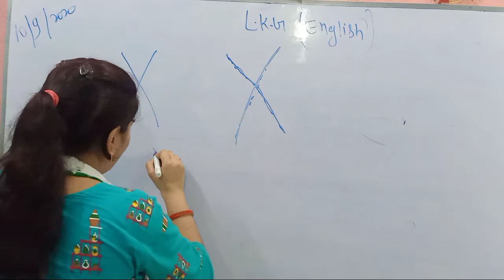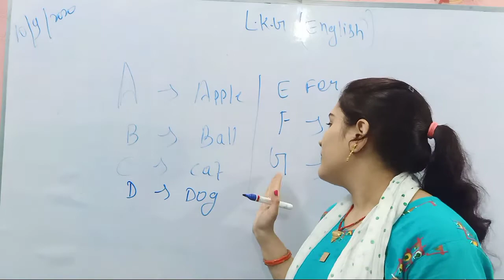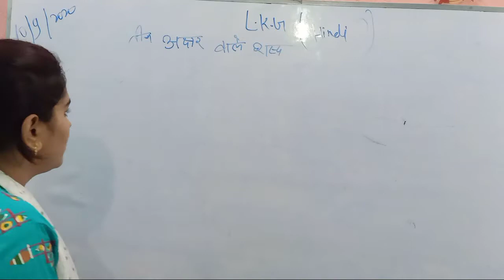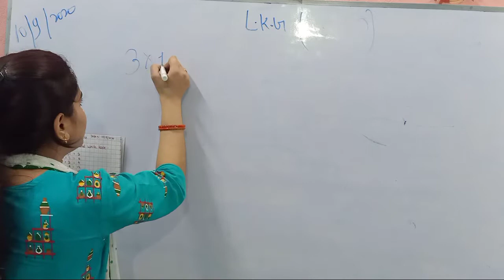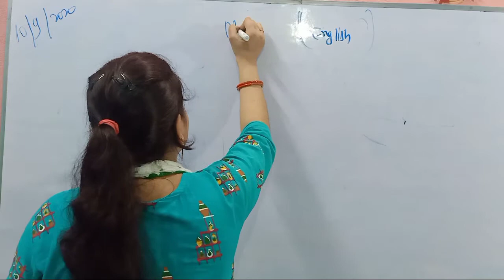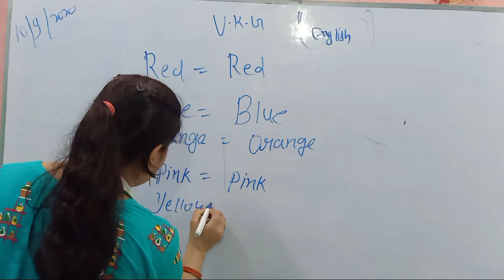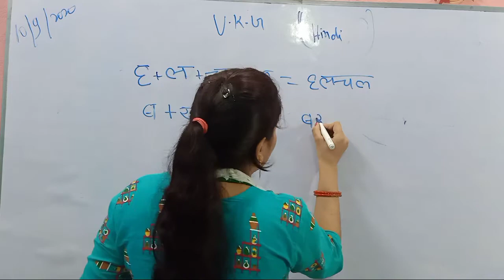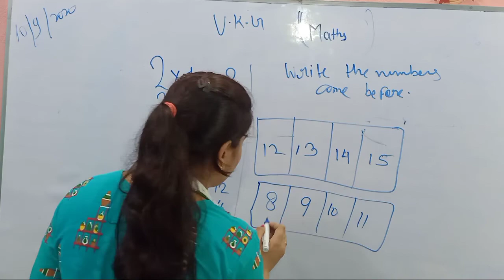Lkg work|Ukg work|Work for kids|Lkg Rhymes|Lower Kindergarten|Upper kindergarten|homework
This video includes the lecture as well as work for kids of LKG and UKG which is going continuously in day by day mode and it is (10-09-20) work.kindly like, subscribe and share the channel as much as you can.